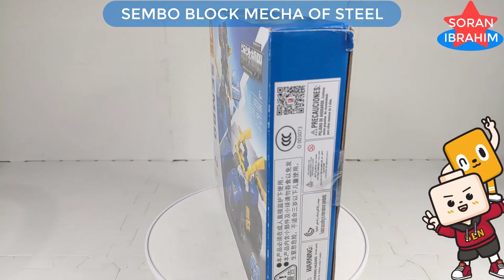Speed Build Road Caesar !! (part 04) ⚡️ How to make a Robot Sembo Block Lego Transformers Combiner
Hi~ everyone
Welcome to my Soran Ibrahim channel about unboxing and assembly :
Speed Build Sembo Block 4 in 2 Mecha of Steel : 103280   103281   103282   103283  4 in 1

Road Caesar is an Autobot combiner from the Victory portion of the Generation 1 continuity family.   Road Caesar (ロードシーザー Rōdo Shīzā) is the combined form of the Brainmasters, and a warrior almost without compare. Unlike many of his combiner predecessors, who suffered from limited intelligence or other impairments when combined, Road Caesar is a perfect fusion of his component members. He brings together the strength of Blacker, the skill of Laster and the intelligence of Braver to create a being of truly indomitable fighting spirit. If one were to call Star Saber the "king of the skies," then there's no question that Road Caesar is king of the land. And when these two kings fight side by side, the Decepticons always know they're in for a royal thrashing.    Road Caesar wields the mighty "Road Blade", a massive sword formed from the combination of Blacker, Braver, and Laster's individual blades. But even this weapon pales in comparison to his "Brain Wheel Shocker" technique, which sees Road Caesar launch rings of super-energy from all twelve of his tires. Even his opposite number, the Decepticon Liokaiser, can't stand up to this automotive onslaught.    When Leozack and the Dinoforce attacked Jan's new school on his first day of class, the Brainmasters sped onto the scene to aid Star Saber in defending the institution. The Dinoforce immediately merged into Dinoking, but the Brainmasters were unimpressed and responded in kind, fusing into Road Caesar for their first combiner battle on Earth. While Star Saber dealt with Leozack, Road Caesar sent Dinoking tumbling off a nearby cliff, forcing the villains to retreat. Attack! Leozack.
The Brainmasters next combined to defend the Ocean Exhibition amusement park against another attack by Leozack and the Dinoforce. Surrounded by the prehistoric pests, the team merged into Road Caesar with the intention of ending the battle quickly, but the Dinoforce quickly combined into Dinoking to fight back. The two combiners grappled hand-to-hand before drawing their weapons, at which point the sight of the retreating Leozack distracting Dinoking. Nearly sent toppling into the ocean by Road Caesar, the Dinoforce combiner opted to follow Leozack's example, leaving Road Caesar and Star Saber victorious once